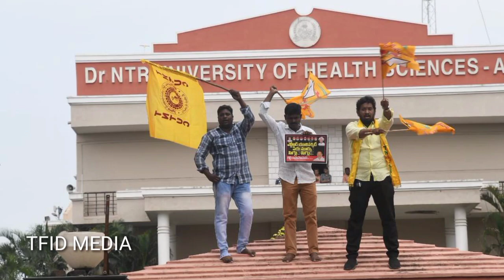PM మోడీతో ఎన్టీఆర్ వీడియో కాల్ ఎన్టీఆర్ రాజకీయం మొదలయ్యింది | Latest News||TFID MEDIA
1. Bavo Naa Bangaru Konda Song

Hey guys!

Hey guys!